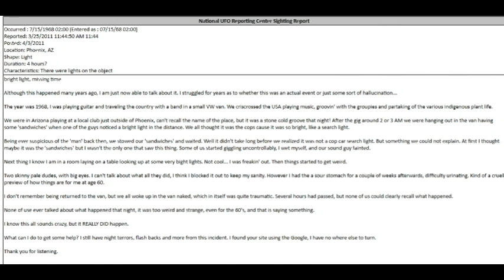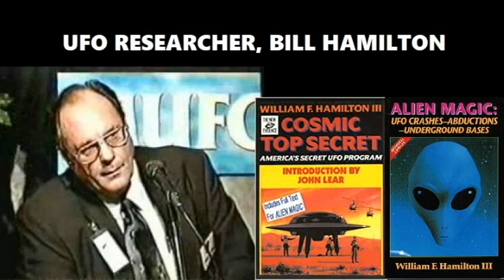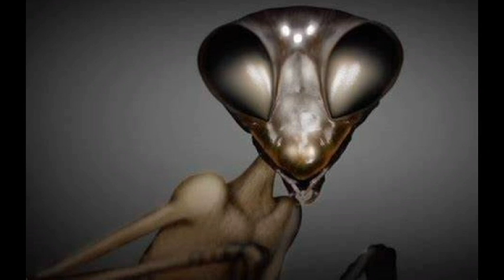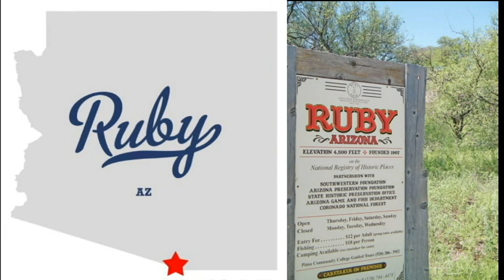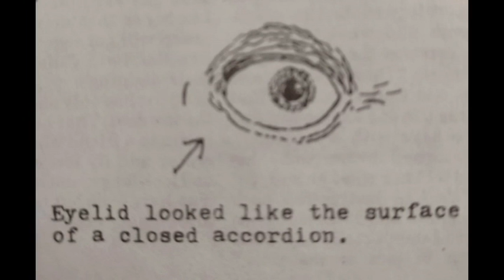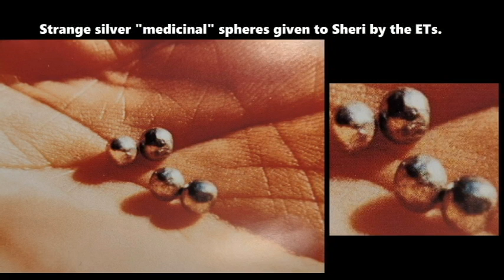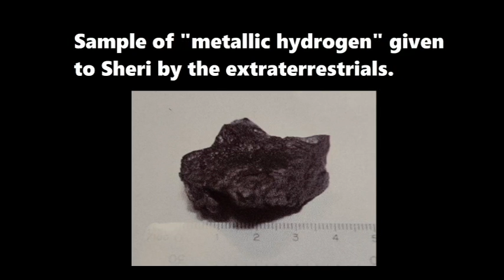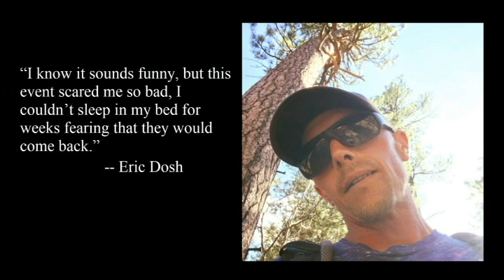Arizona Humanoids: Ten True Cases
Face-to-face encounters with humanoids and onboard UFO experiences are the cutting edge of UFO research. Cases like these teach us the most about extraterrestrials, who they are, where they’re from, and their agenda on our planet. Humanoids come in all shapes and sizes, and encounters with them are surprisingly varied. People all over the world have been having encounters with humanoids for a very long time. Each location on the planet has a long history of humanoid encounters. One area with a surprisingly rich history is the state of Arizona. What follows are ten cases from the Grand Canyon state, each with its own insights into the nature and origins of the UFO phenomenon.

AN ALIEN ON THE ROAD: On June 9, 1960, a woman was driving with her husband and two children east of Globe. Everyone but her was asleep when she saw what appeared to be a young child about to cross the road. Then it turned its head and what she saw shocked her: the figure was not human!

GROUP OF MUSICIANS ABDUCTED: It was 1968 when a group of musicians finished a gig in Phoenix, and drove out of town to party. Without warning, a UFO appeared and hovered overhead. The next thing they knew, they were being examined by gray aliens.

ABDUCTION IN THE WHITE TANK MOUNTAINS: On June 20, 1980, three women traveled to the White Tank Mountains to investigate recent UFO sightings. Suddenly strange lights approached and all three women fell unconscious, then woke up hours later. Under hypnosis, one of them recalled being taken onboard, where she was given profound messages from the ETs.

UFO ENCOUNTER IN JAKES CORNER: In August of 1987, five people were outside their home in Jakes Corner when they saw a UFO rise up from a mountain and hover overhead. Then it moved over their home and stayed there. At this point, all but two of them went inside, and a bizarre encounter ensued during which the ETs showed a strange interest in the men’s feet.

THE RUBY ALIEN: In August of 1988 Sam visited an abandoned ghost town in Ruby, near the southern border of Mexico, he heard a strange whooshing sound overhead. Nothing strange was visible, but shortly later, he was amazed to see a short humanoid wearing a weird jumpsuit standing nearby. Sam just happened to have a camera, and he quickly snapped a stunning photograph.

A RIDE ABOARD A FLYING SAUCER: In the late 1980s, a retired pilot was driving through the desert near Cave Creek when his car stalled. As he checked the engine, a handsome blond man walked out of the wilderness, announced that he was an extraterrestrial, and offered the man a ride aboard his flying saucer.

CONTACT IN SOUTHERN ARIZONA: At 2:00 a.m., on February 20, 1991, Sheri was woken up by a huge UFO hovering outside her home. She then found herself being taken onboard where she met several different types of ETs, who gave her strange silver medicinal pills, and also a mineral sample. Sheri saved both and handed them over to researchers. Then there were the photos!

ONBOARD ENCOUNTER IN DEWEY: On September 28, 1991, Leslie woke up in her home to find her bed surrounded by grays. More stranger-looking ETs appeared, and Leslie was pulled through the wall of her  home into a craft. During the encounter she was taken to the other side of the world and deep into the ocean. It was an experience which would leave her utterly transformed.

TOUCHED BY A GRAY: In February 1997, Louise and her husband moved into their new home in Chandler. One month later, three grays appeared in her bedroom. One of them stepped forward and touch Louise on the forehead. She blacked out only to discover remarkable evidence of her close encounter.

SOMETHING NOT FROM THIS WORLD. In February 2005, after a long day working at the local ski resort, Eric woke up in his home in Flagstaff to see a gray alien standing over his bed. Freaked out, he flipped his middle finger at the ET and blacked out. Only a few weeks later, he received startling confirmation that he wasn’t the only one in his family having encounters.

These ten accounts provide an accurate representation of humanoid encounters. They show how truly bizarre and varied contact with extraterrestrials can be. They show that encounters can occur anytime and anyplace, and can have a profound effect on a person’s life.
If you’d like to explore these encounters and many others, check out the book, “UFOs over Arizona: A True History of Extraterrestrial Encounters in the Grand Canyon State.” Now available!

LINK TO BOOK: